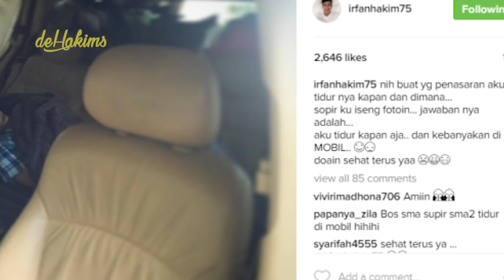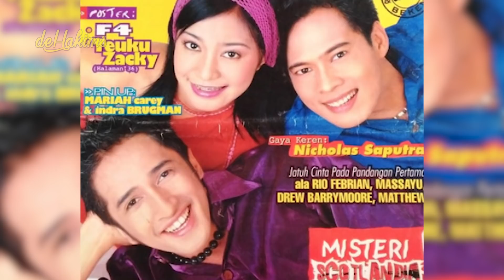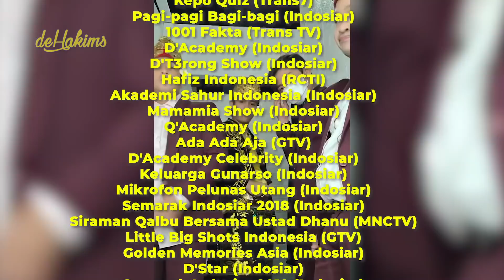CERITA GUE DI MASA LALU, MAKAN TELOR SAJA HARUS DIBAGI..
Berikut ini adalah video masa lalu gue..
Dimana Panji Petualang berkunjung ke rumah gue, dan makan siang di Aviary..
Gue coba menceritakan keadaan gue waktu dulu, awal mula gue terjun di dunia hiburan, serta bagaimana cara gue untuk tetap eksis...
Cek videonya ya gaes..